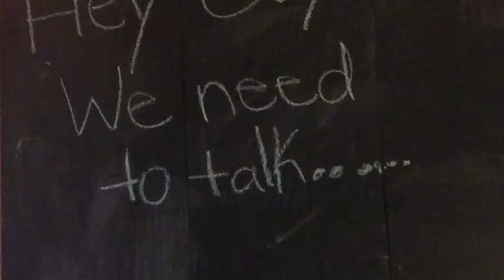We need to talk